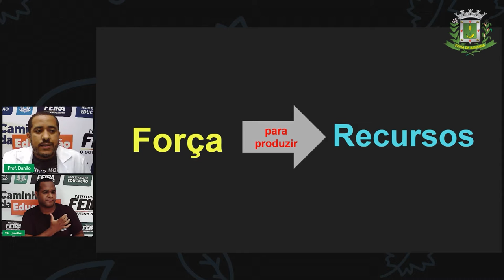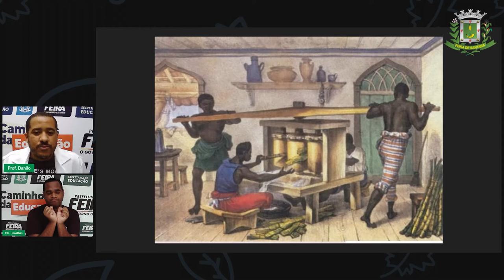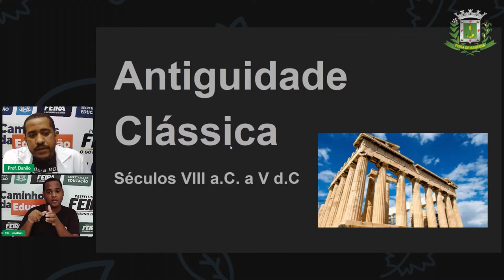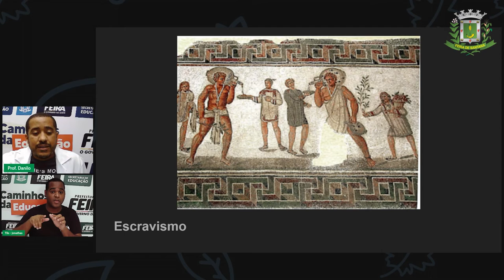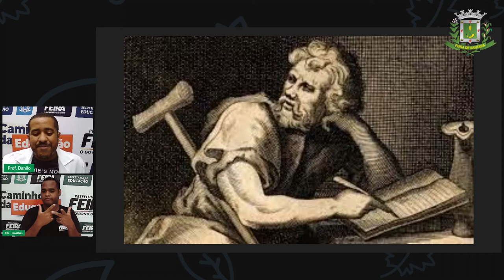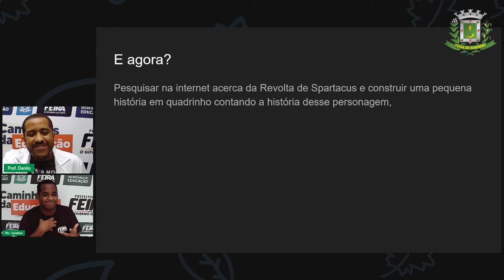6ºANO Aula 3 História Antiguidade Clássica Prof Danilo Fé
Aula 3 6ºANO História Antiguidade Clássica Prof Danilo Fé